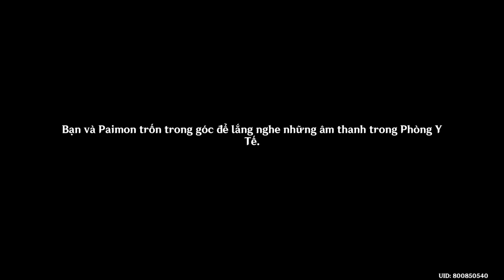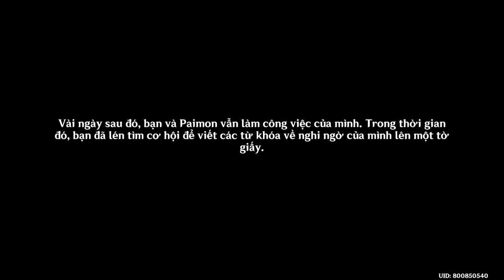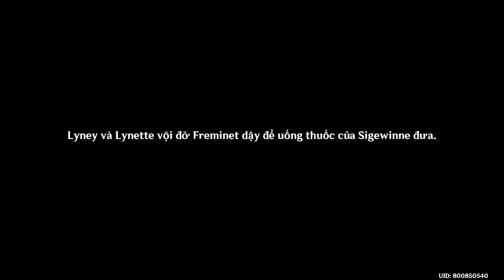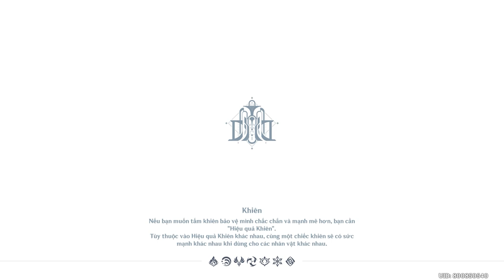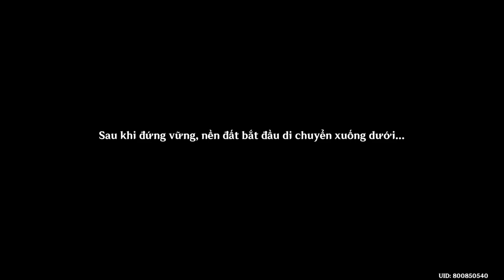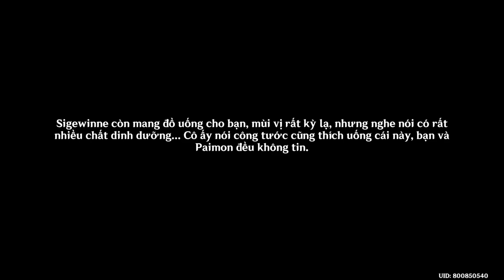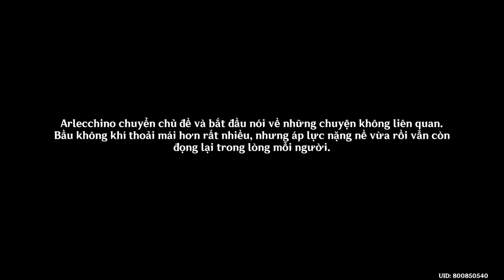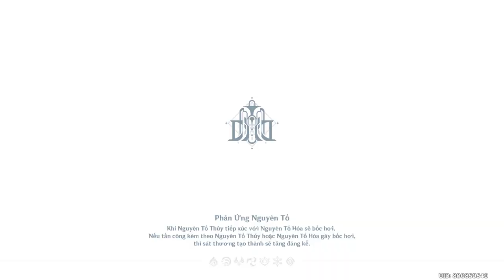Thảm Họa Cận Kề | Chương 4 Màn 4 | Genshin Impact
Mời các bạn cùng GameLandVN thưởng thức lại Nhiệm Vụ Ma Thần Thảm Họa Cận Kề (Chương 4 Màn 4) trong Genshin Impact.
00:00 - Bước Vào Sương Mù Dưới Đáy Biển
36:44 - Chân Tướng Ẩn Trong Bóng Tối
01:33:25 - Khu Vực Cấm Và Người Giữ Bí Mật
01:54:49 - Bước Chân Của Tai Họa
02:48:01 - Khoảnh Khắc Bình Lặng